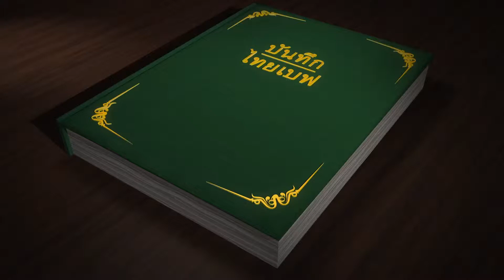บันทึกไทยเบฟ - โครงการชุมชนดีมีรอยยิ้มปี4